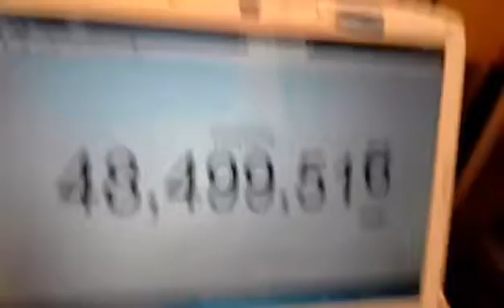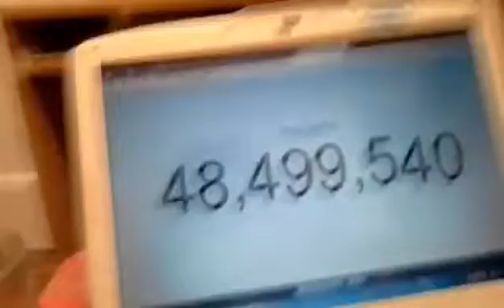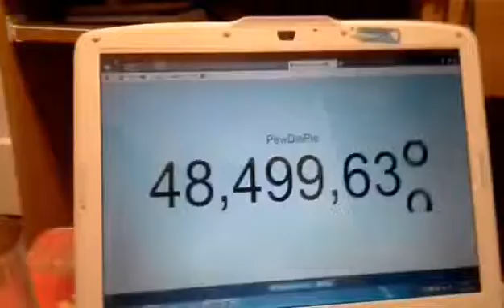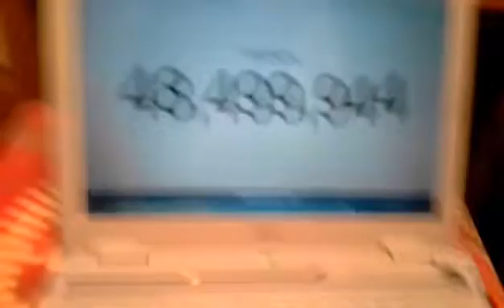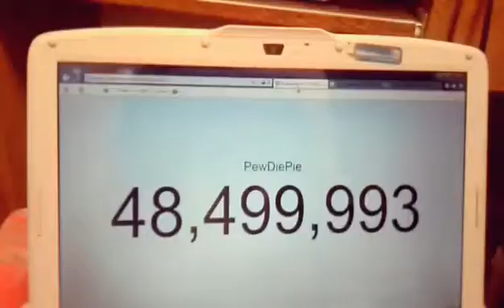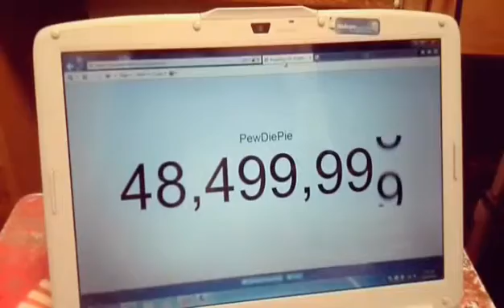WATCHING PEWDIEPIE HIT 48,500,000 SUBSCRIBERS!! Subscriber Count